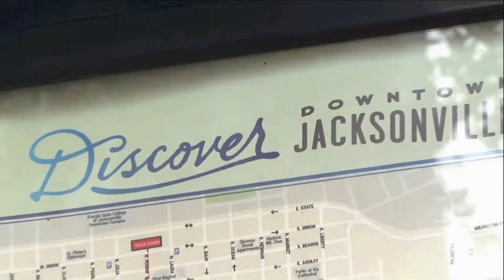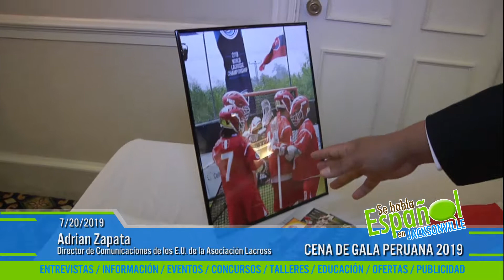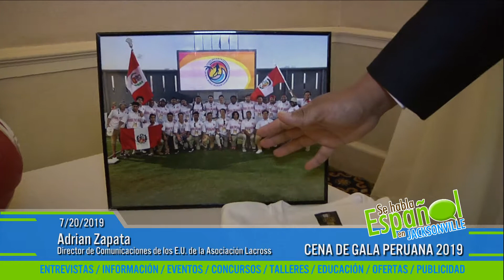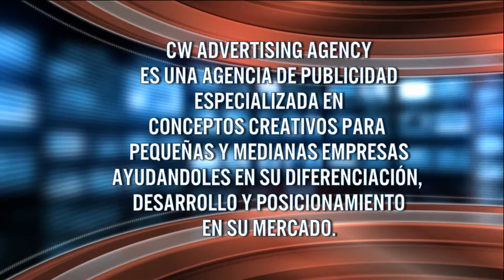Se Habla Espanol en Jacksonville -Gala de Asociacion Peruana de Jacksonville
Una gala para celebrar juntos los a-os de servicio en nuestra comunidad de Jacksonville.